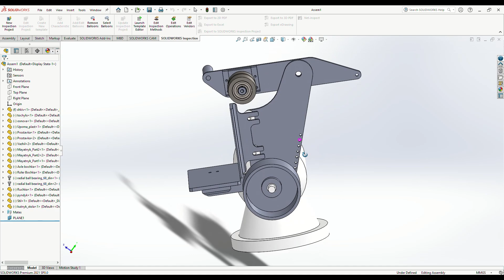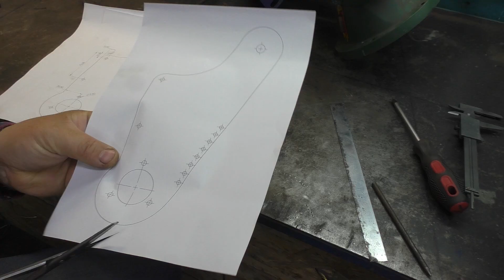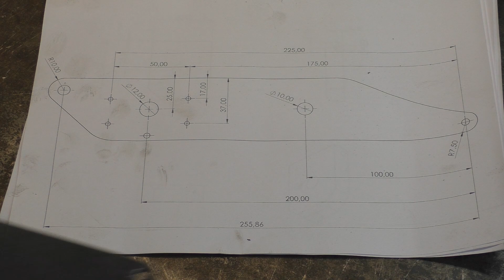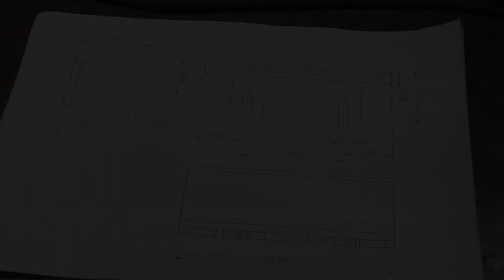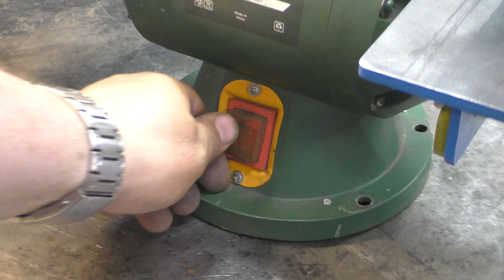Belt Grinder made from Bench Grinder, duble edition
Two belt grinders made from one bench grinder (sharpener), have you ever seen that? To make a belt grinder from an ordinary sharpener, you need to make a pulley, a barrel roller, a frame, a pendulum mechanism, and a mechanism for tilting a barrel roller. Everything is quite simple, but at the same time complicated. Not much power, but some things can be done. The constructed design works with a belt length of 610 mm and a length of 685 mm.